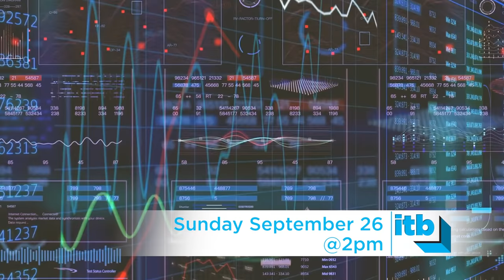DSI Cloud Inventory® on Inside The Blueprint — September 26 at 2:00 PM on Fox Business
Tune in to Inside The Blueprint on Fox Business to learn how Cloud Inventory® software makes getting control of your warehouse and Field Inventory™ easy — optimize inventory and increase revenue.

Tune in Sunday, September 26 at 2:00 PM on Fox Business.